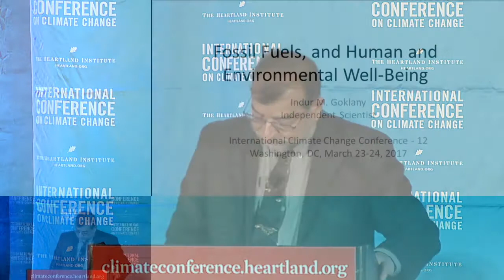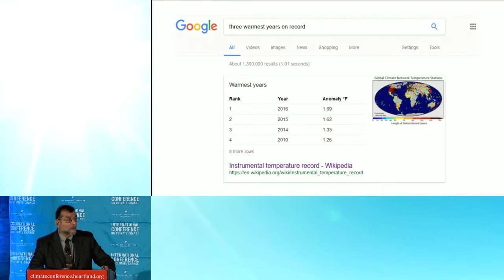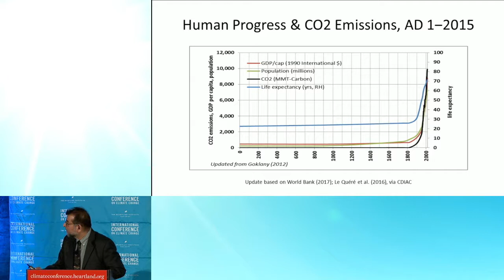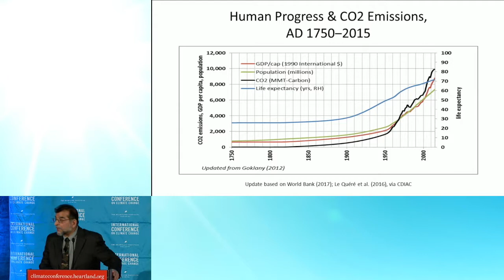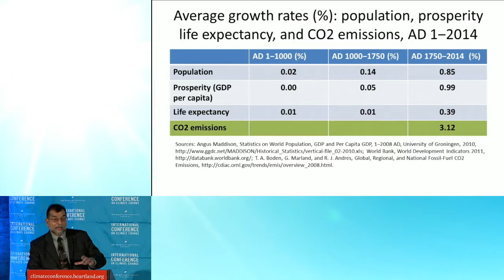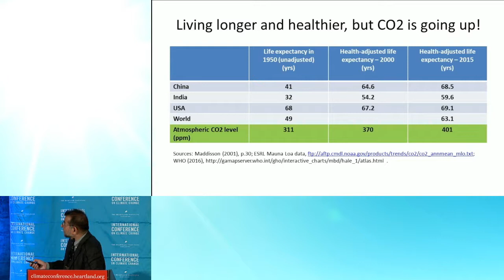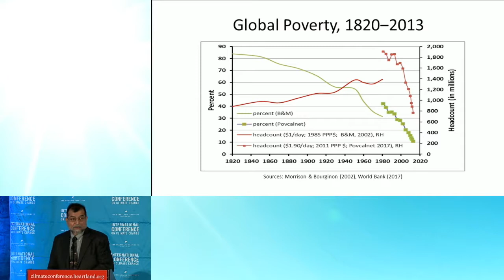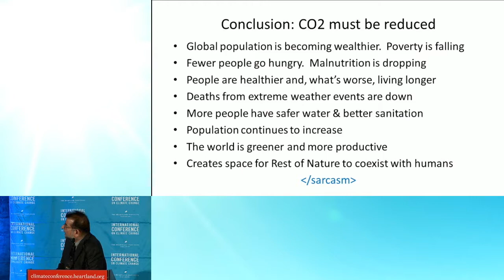Indur M. Goklany, ICCC-12 (Panel 2A Fossil Fuels and Human Prosperity)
Indur M. Goklany, an independent scientist was has worked with federal and state agencies, think tanks, and the private sector for over 40 years presents "Fossil Fuels and Human and Environmental Well-Being" at the 12th International Conference on Climate Change on March 23, 2017.